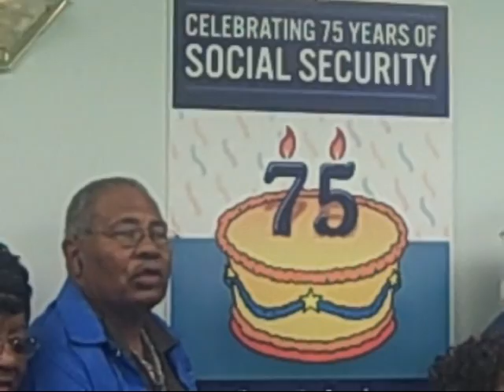Maryland Seniors Celebrate, Speak Out On Social Security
Maryland AFSCME Retirees and Alliance for Retired Americans members gather to celebrate Social Security's 75th Birthday in Baltimore.

Featured: Bill Stevens, Elizabeth Gaskin, Patricia Headley, Josephine Ball-Sivels, William E. Reid and Jim Hagerdy

Video: Joni Jones